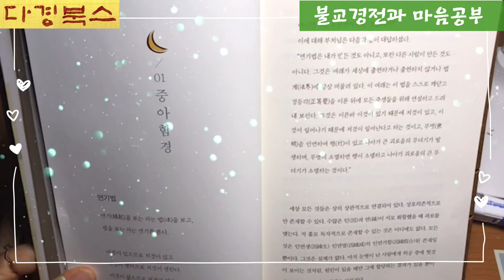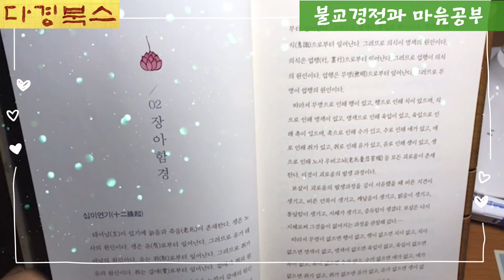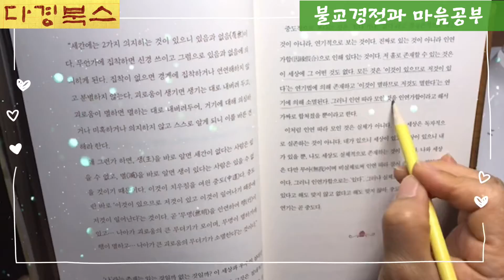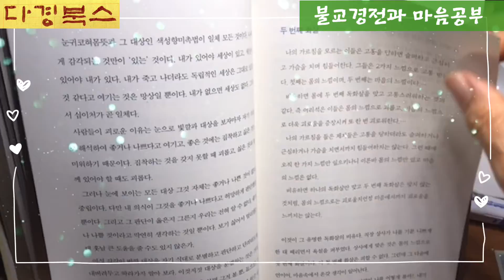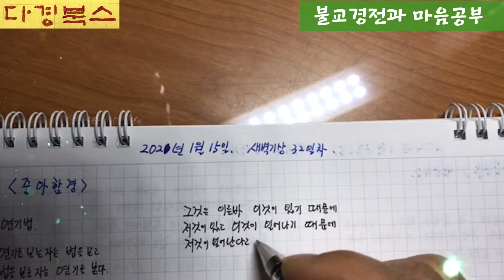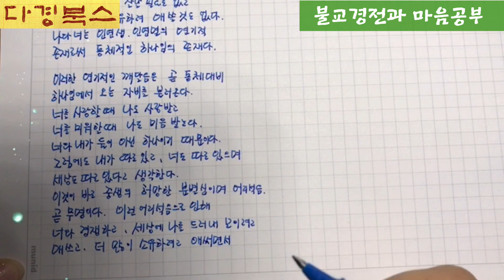📚불교경전과 마음공부 📚 새벽기상 후 독서와 필사~~~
🌿미라클모닝 🌿

📚30분독서 30분필사 📚

📕불교경전과 마음공부 📗

-초기경전 중 중아함경, 장아함경, 잡아함경 편 읽고 필사하기